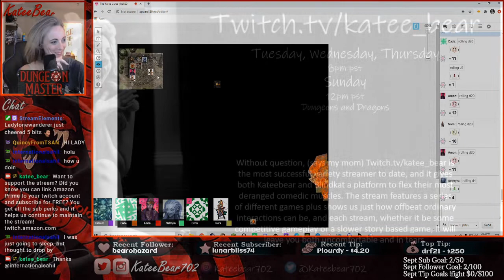2020 Twitch Highlights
Without question, (says my mom) Twitch.tv/katee_bear is the most successful variety streamer to date, and it gives both Kateebear and Blindkat a platform to flex their most deranged comedic muscles. The stream features a series of different games plus shows us just how offbeat ordinary interactions can be, and each stream, whether it be some competitive gameplay or a slower story based game, it will leave you both uncomfortable and in tears.